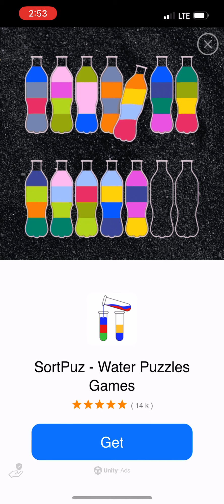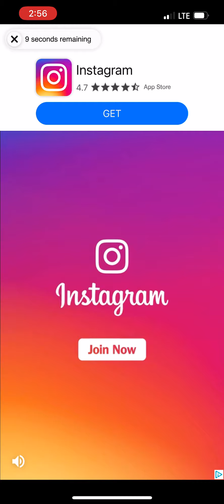Akinator Gameplay Part 4